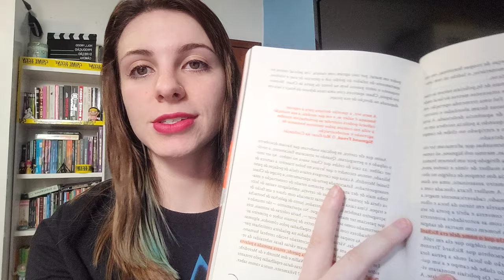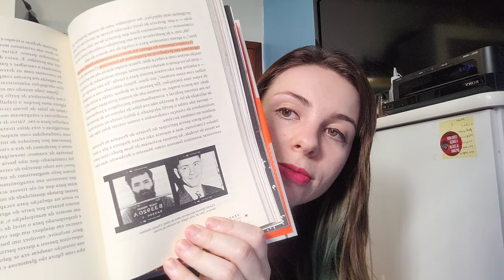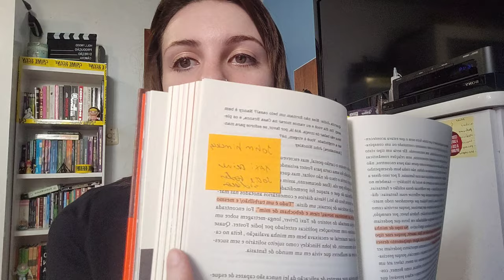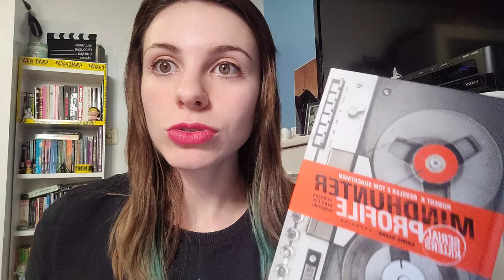Mindhunter Profile - Tudo sobre o livro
Então pessoal, li o livro sobre o incrível Robert Ressler, o fundador do projeto de ciências comportamentais no FBI. Fiz alguns parênteses com a série que foi dirigida por ninguém menos que David Fincher e Charlize Theron.